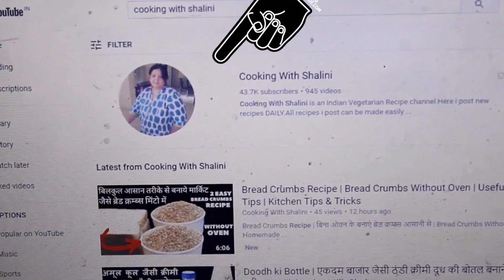बिना गैस जलाये केवल 3 चीज से बनाये स्वाद से भरी मिठाई बनाने की आसान विधि देखकर हैरान हो जायेगे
About this video:
Today I'm sharing 𝐫𝐞𝐜𝐢𝐩𝐞 𝐨𝐟 very delicious 𝐬𝐰𝐞𝐞𝐭 which we are going 𝐭𝐨 𝐦𝐚𝐤𝐞 within 𝟑 𝐦𝐢𝐧𝐮𝐭𝐞𝐬. This is a very wonderful recipe of 𝐢𝐧𝐬𝐭𝐚𝐧𝐭 𝐬𝐰𝐞𝐞𝐭𝐬. This instant sweet (𝐣𝐡𝐚𝐭𝐩𝐚𝐭 𝐦𝐢𝐭𝐡𝐚𝐢) recipe is very useful when suddenly some 𝐠𝐮𝐞𝐬𝐭𝐬 come and you do not have time to reach market. So in this situation make delicious sweet, which all gonna admire. This 𝐬𝐰𝐞𝐞𝐭 𝐫𝐞𝐜𝐢𝐩𝐞 of 𝐛𝐮𝐫𝐟𝐢 is made with 𝐦𝐢𝐥𝐤 𝐩𝐨𝐰𝐝𝐞𝐫. this 𝐛𝐮𝐫𝐟𝐢 𝐰𝐢𝐭𝐡 𝐦𝐢𝐥𝐤 𝐩𝐨𝐰𝐝𝐞𝐫 really comes out tasty. this 𝐛𝐚𝐫𝐟𝐢 𝐫𝐞𝐜𝐢𝐩𝐞 is 𝐠𝐚𝐬 𝐥𝐞𝐬𝐬 and 𝐢𝐧𝐬𝐭𝐚𝐧𝐭 𝐫𝐞𝐜𝐢𝐩𝐞. Milk powder is so delicious that anything we make with it will come out yum..weather it is 𝐦𝐢𝐥𝐤 𝐩𝐨𝐰𝐝𝐞𝐫 𝐩𝐞𝐝𝐚, 𝐦𝐢𝐥𝐤 𝐩𝐨𝐰𝐝𝐞𝐫 𝐜𝐚𝐤𝐞, 𝐦𝐢𝐥𝐤 𝐩𝐨𝐰𝐝𝐞𝐫 𝐠𝐮𝐥𝐚𝐛 𝐣𝐚𝐦𝐮𝐧, 𝐦𝐢𝐥𝐤𝐩𝐨𝐰𝐝𝐞𝐫 𝐢𝐜𝐞 𝐜𝐫𝐞𝐚𝐦, 𝐦𝐢𝐥𝐤 𝐩𝐨𝐰𝐝𝐞𝐫 𝐭𝐞𝐚, 𝐦𝐢𝐥𝐤 𝐩𝐨𝐰𝐝𝐞𝐫 𝐤𝐮𝐥𝐟𝐢, 𝐦𝐢𝐥𝐤 𝐩𝐨𝐰𝐝𝐞𝐫 𝐫𝐚𝐬𝐦𝐚𝐥𝐚𝐢, 𝐦𝐢𝐥𝐤 𝐩𝐨𝐰𝐝𝐞𝐫 𝐩𝐮𝐝𝐝𝐢𝐧𝐠, 𝐦𝐢𝐥𝐤 𝐩𝐨𝐰𝐞𝐫 𝐦𝐢𝐭𝐡𝐚𝐢, 𝐦𝐢𝐥𝐤 𝐩𝐨𝐰𝐝𝐞𝐫 𝐫𝐚𝐬𝐠𝐮𝐥𝐥𝐚 and so much more. we all love to 𝐚𝐝𝐝 𝐦𝐢𝐥𝐤 powder as it tastes super yum. so today make this milk powder burfi recipe 𝐚𝐭 𝐡𝐨𝐦𝐞 ..𝐫𝐞𝐜𝐢𝐩𝐞 is shown 𝐢𝐧 𝐡𝐢𝐧𝐝𝐢 Try this 𝐢𝐧𝐬𝐭𝐚𝐧𝐭 𝐬𝐰𝐞𝐞𝐭 𝐫𝐞𝐜𝐢𝐩𝐞 and enjoy with all.

Hello everyone , My Channel 'Cooking With Shalini' is a Hindi cooking channel. All videos are in HINDI. In this Channel you find the interesting topics like healthy breakfast, snacks, skin pack, festive recipes, sweet dishes, kitchen tips and tricks, beginers recipes, Beginners and Bachelors recipe, handwash DIY, curry recipes, dry sabji recipes, pickles, achar, icecream, mango recipes, beverages, summer coolers, kids favorite, street food, paneer recipes, chutneys, sauces, murabas, baking , cakes, pudding , Weight Loss, navratri festive recipes, rice recipes, soups, unboxing gadgets, republic day recipes, masala's, egg recipes, mug recipes, karvachauth recipes, raita, weight gain, and induction recipes.

PRODUCTS THAT I USE:

Nestle Everyday Dairy Whitener, 1kg Pouch
Coconut Powder - 250 Grams
Sugar for Mithai (5kg)
Wooden Rolling Pin / Belan
Yellow Food Colour (20g)
Parchment Paper, 5 Meter Roll (White)
Wooden Bamboo Cutting Board
My Main Camera : Canon 1300d
My Tripod

Cooking with Shalini is all about Indian veg recipes. Cook & Learn Simple Easy Authentic Food Recipes step by step. Never miss any of your Favourite Recipes update